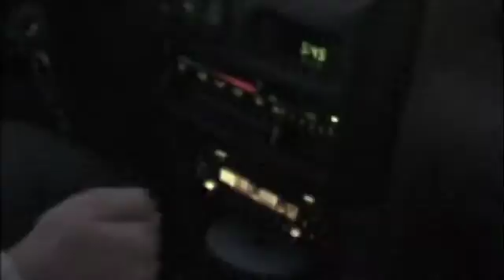13 hearts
Recording Session for the song "13 Hearts"  Written by Kirsten Sorensen, composed by Josh Butler